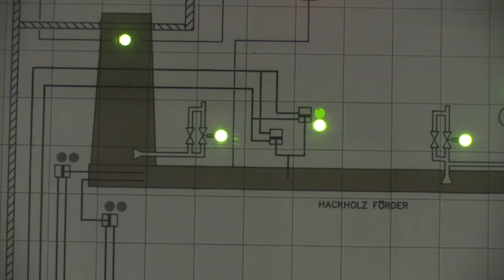IROMEZ s.r.o.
Ocenění Podnikatelský projekt roku 2019 v kategorii Úspory energie v OZE.